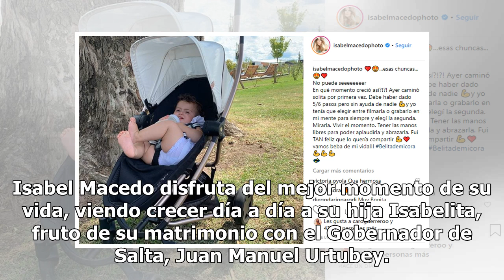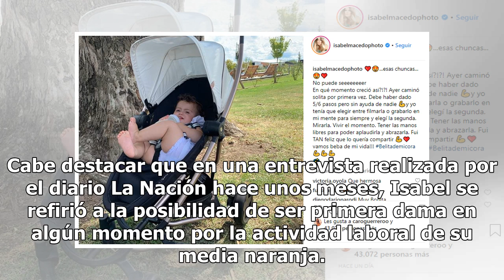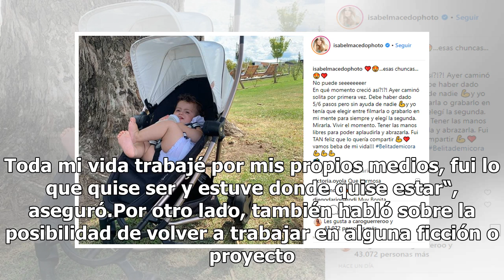Isabel Macedo y el instante más tierno con Isabelita: “¿En que momento creció así?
Isabel Macedo y el instante más tierno con Isabelita: “¿En que momento creció así?La actriz, esposa del Gobernador de Salta, Juan Manuel Urtubey, compartió una reflexión junto a la postal más dulce de su hija. Isabel Macedo disfruta del mejor momento de su vida, viendo crecer día a día a su hija Isa...